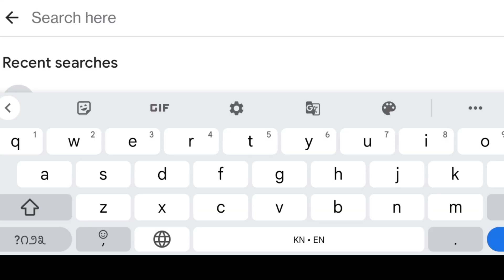namma Belagavi |ನಮ್ಮ ಬೆಳಗಾವಿ |ಬೆಳಗಾವಿಗೆ ಹರಿದು ಬಂದ ಕನ್ನಡಿಗರು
Belagavi,
Namma Belagavi,
ನಮ್ಮ ಬೆಳಗಾವಿ,
ಕರ್ನಾಟಕ ರಕ್ಷಣಾ ವೇದಿಕೆ,
ಕನ್ನಡಿಗರು,
ಬೆಳಗಾವಿ ಕನ್ನಡ,
karnataka Rajyotsava,
ಕನ್ನಡ ರಾಜ್ಯತ್ಸವ,
ಕನ್ನಡಿಗರ ತಾಕತ್ತು,
karnataka Maharastra Border,
hirebagewadi Kannada,
channamma,
sangolli rayanna,